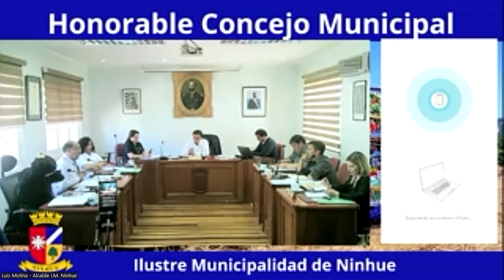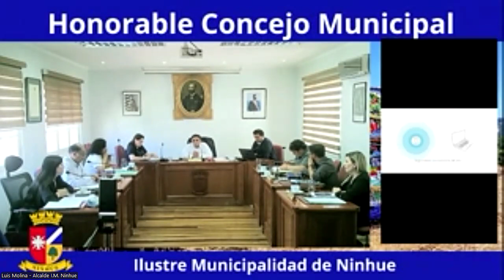Sesion de CONCEJO Ordinario 9.10.2024